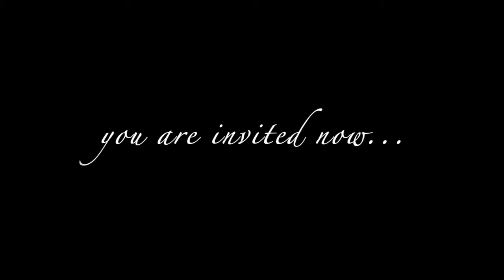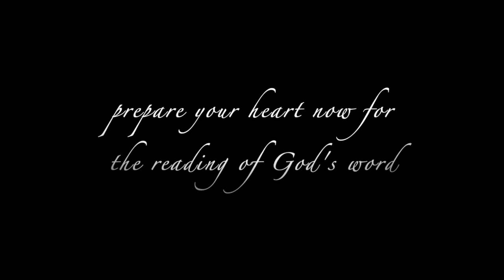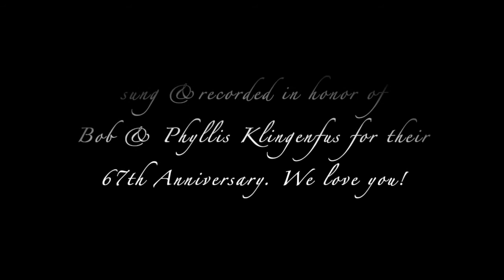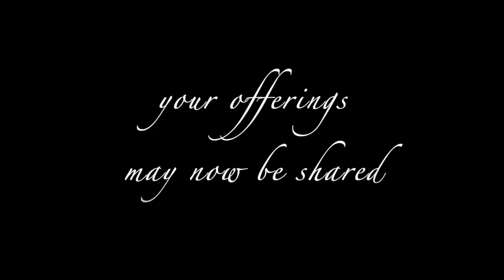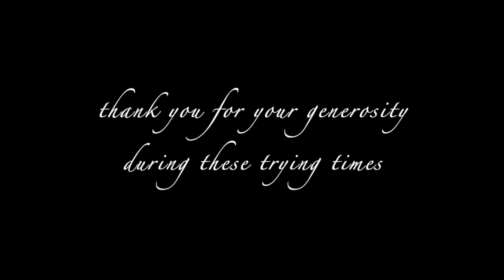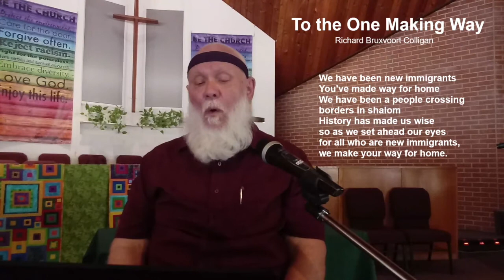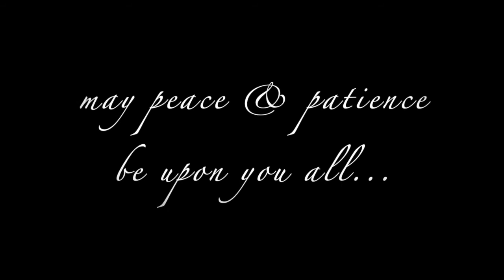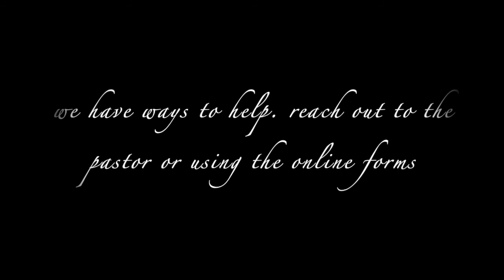Sunday Worship - August 16, 2020 - Rincon Congregational UCC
Worship Service put together for 8/16/20 but good anytime! - rinconucc.org
Worship Leader: Rev. Seth Wispelwey
Guiding Scripture: Isaiah 56.1, 6-8
Sermon: "Definitive Editions"

Reflection Music: "Be Still My Soul," arr. Heather Sorenson, performed by Alex Tentser
Postlude Music: "The Unclouded Day," arr. C.E. Walz, performed by Alex Tentser

Call to Worship, Offertory Call/Dedication - Selected Text from UCC Worship Ways

Benediction: selections from 'Ulysses,' by Alfred, Lord Tennyson